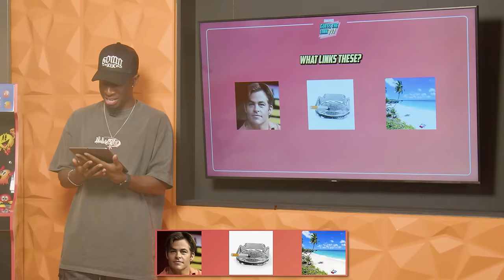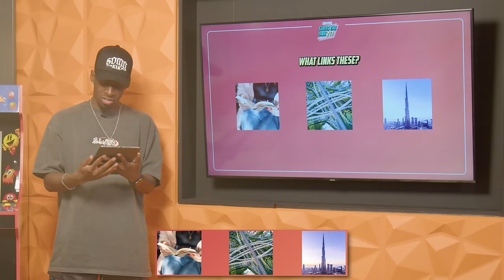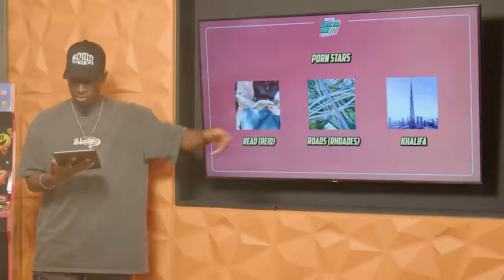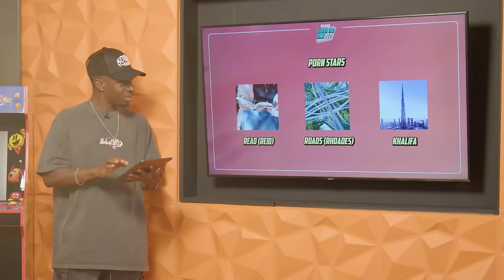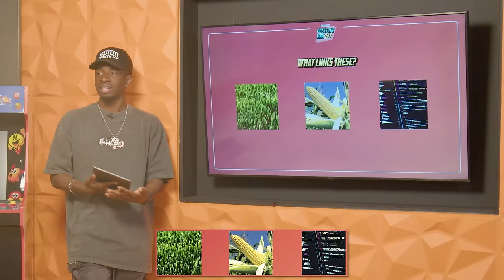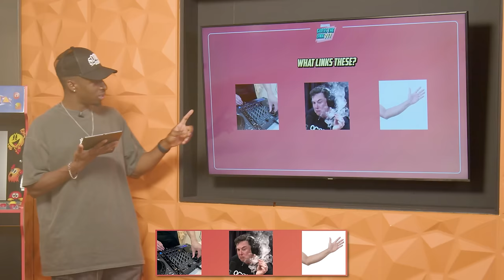SIDEMEN GUESS THE LINK: OFFENSIVE EDITION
▶️ SIDEMEN ◀️